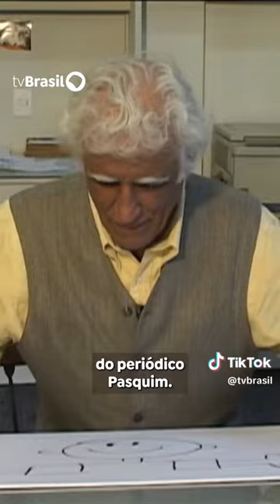Ziraldo cartunista criador do livro O Menino Maluquinho morre aos 91 anos | TV Brasil | EBC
Ziraldocartunista @tvbrasil OMeninoMaluquinho TVBrasil EBC Ziraldo Ziraldo dedica sua vida à literatura e à ilustração para crianças. É artista gráfico, humorista, escritor de livros infantis, ilustrador, cartunista, caricaturista, dramaturgo, jornalista e bacharel em Direito. Publicou seus primeiros cartuns na imprensa de seu Estado, Minas Gerais, quando ainda nem havia escolas de artes no Brasil. A carreira de Ziraldo começou na revista Era Uma Vez... com colaborações mensais. Em 1954 trabalhou no jornal A Folha de Minas, com uma página de humor. Em 1957, começou a publicar seus trabalhos na revista A Cigarra e, posteriormente, em O Cruzeiro, além do Jornal do Brasil e as revistas Visão e Fairplay. Ziraldo fez cartazes para inúmeros filmes brasileiros, como Os Fuzis, Os Cafajestes, Selva Trágica, Os Mendigos, etc. Em 1960 lançou a primeira revista brasileira de comics com a Turma do Pererê. Escreveu e ilustrou seu primeiro livro para crianças, Flicts, em 1969 e, a partir daí, não parou mais de fazer trabalhos para o público infantojuvenil. Durante o período da ditadura militar (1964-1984), Ziraldo realizou um trabalho intenso de resistência à repressão, fundando com outros humoristas O Pasquim. Em 1968 teve seu talento reconhecido internacionalmente com a publicação de suas produções na revistas Graphis, Penthouse, Private Eye, Plexus, Planète e Mad. Sua maior criação é O menino maluquinho, livro que desde 1980 diverte as crianças de todo o país e já foi adaptado para histórias em quadrinhos, teatro, cinema e televisão, além de render-lhe o Prêmio Jabuti da Câmara Brasileira do Livro, em São Paulo. O Menino Maluquinho virou um verdadeiro símbolo do menino nacional e em 1989, começaram a ser publicadas a revista e as tirinhas em quadrinhos esse personagem.